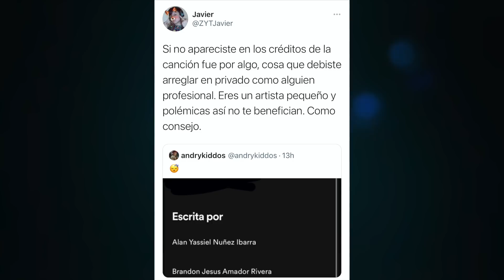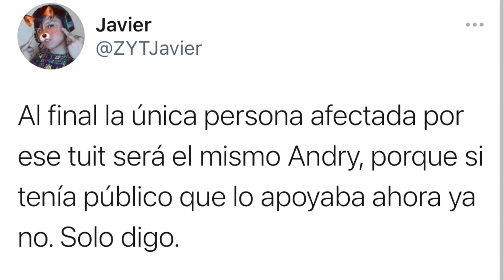CANCELARON A KENIA OS POR EL ESCÁNDALO DE "ME DOLIÓ"